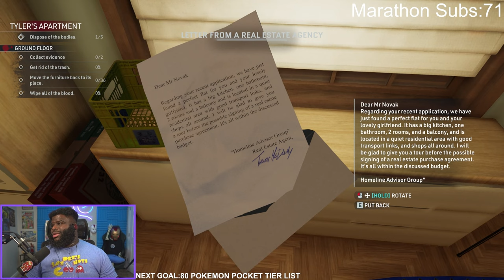I Think Big Jim Is Doing Too Much Crime Scene Cleaner EP 6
He was trying to get his life together.

CHAPTER MARKERS
00:00 INTRO
00:10 Crime Scene Cleaner